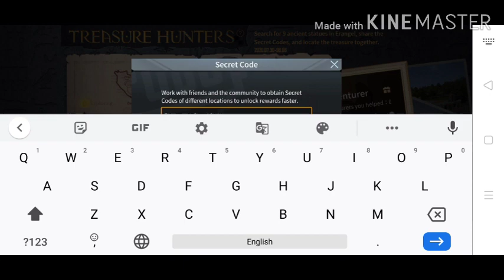New Event Trick ! Get All Secret Codes | Treasure Hunters | PUBG Mobile